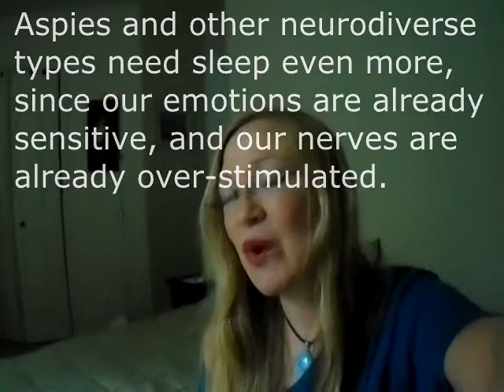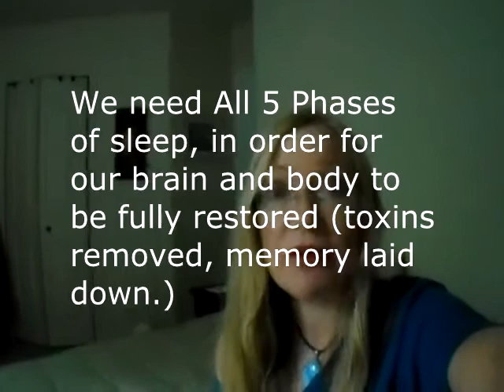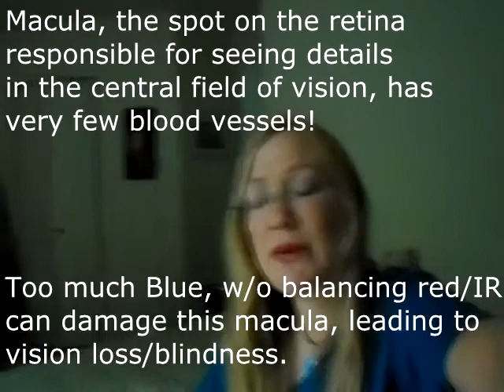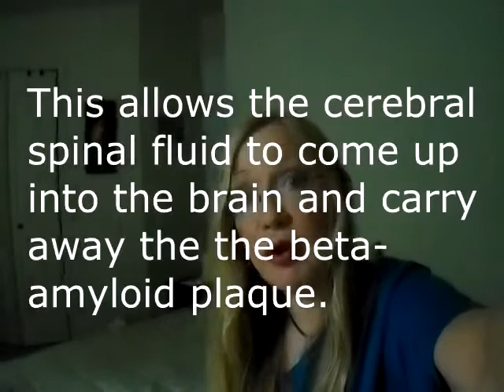5 Tips For Good Sleep & Improved Brain Function, ASMR Style: Dr. C. A. Blaney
Get super-powered restorative sleep for better brain functioning and optimum health and happiness.   We ALL need sleep. But Aspies and other neurodiverse people need sleep even more than the Neurotypical, since lack of sleep exacerbates our already overloaded nerves and emotions! The fact is, we cannot obtain proper sleep unless we follow these 5 key facts of human biophysiology.